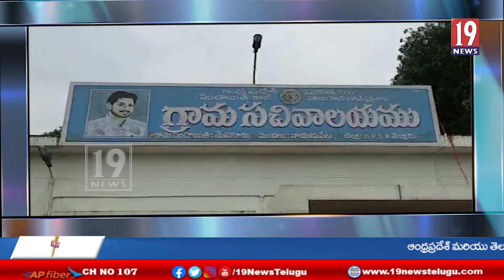బూస్టర్ డోస్ వేసుకున్న వైసీపీ రాష్ట్ర సెక్రటరీ కట్టా సుధాకర్, జడ్పీటీసీ కట్టా జ్యోతి దంపతులు